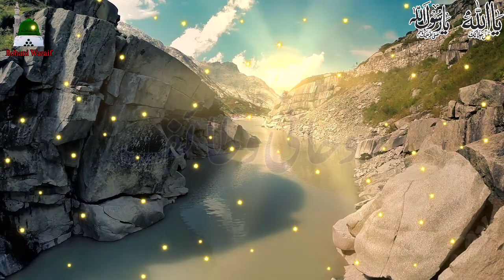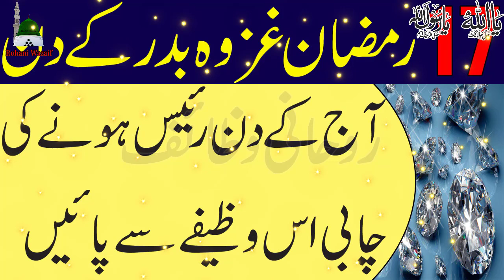17 Ramzan Kareem Ka Wazifa | 17 Ramzan ghazwa badar Ka Din | Ghzwa w Badar | Rohani Wazaif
17 ramzan Kareem Ka Wazifa | 17 Ramzan ghazwa badar Ka Din | Ghzwa w Badar | Rohani Wazaif

17ramzan Rohani wazaif#